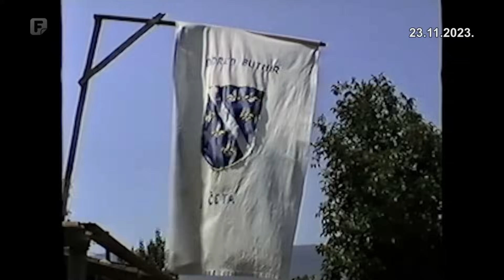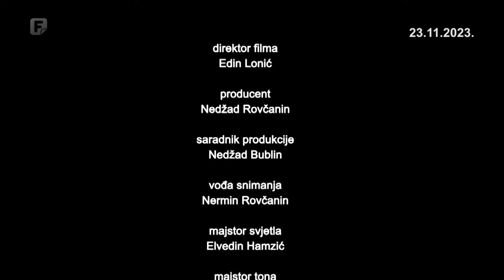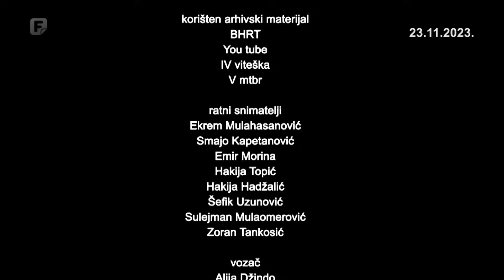Sarajevska arterija, 2. epizoda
Sarajevska arterija, u drugom dijelu priče, satkana je od do sada nepoznatih iskustava kopača Tunela spasa koji su dobrovoljno „otišli pod zemlju“ da bi mi danas po njoj slobodni hodali. Istovremeno sa stvaranjem drugog obruča oko Sarajeva i žestokih borbi za očuvanje Igmana pod kontrolom ARBiH, na dubini od sedam metara u zemlji ispod piste, kopa se put do konačne deblokade grada. Saznat ćete šta znači ručno kopati bez kisika pod vodom, šta znači voziti kamion pun građe za tunel niz Igman pod neprijateljskom vatrom i bez svjetala u sred noći, šta znači sve ovo činiti nepunih 500 metara od adresarskih linija i šta znači pod zemljom se sastati sa sabornicima. Drugi dio ove dokumentarne priče daje odgovor pitanje kako je jedan tunel postao Sarajevska arterija.